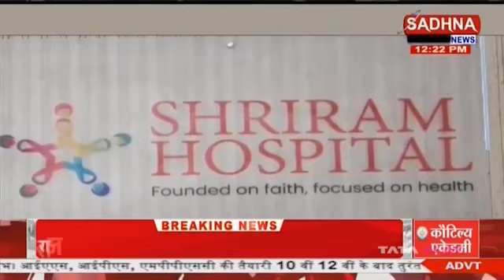श्री राम हॉस्पिटल के द्वितीय स्थापना दिवस के अवसर पर हुआ मरीजों का निःशुल्क उपचार